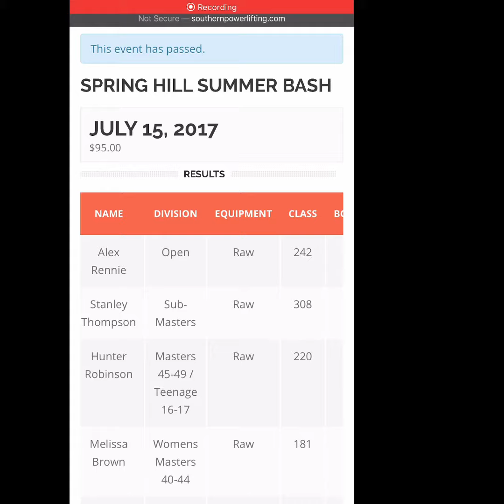2017 SPF Spring Hill Summer Bash Meet